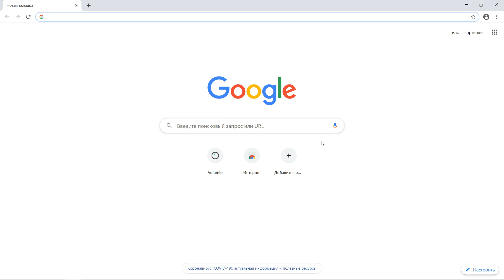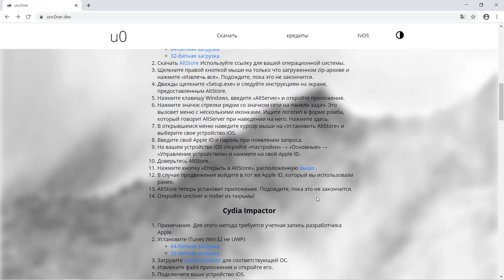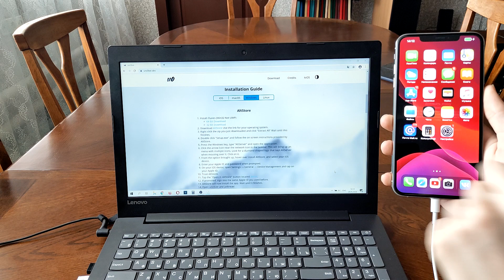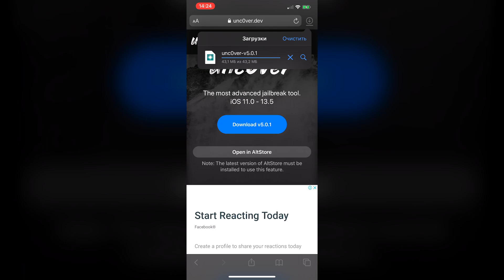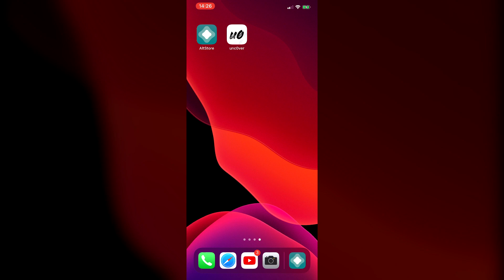КАК УСТАНОВИТЬ JAILBREAK НА IOS 13 ?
Всем привет, сегодня я расскажу, как установить jailbreak на ваш iPhone. Для установки на понадобится компьютер и смартфон, а также ряд программ: ITunes, AltServer, ICloud, AltStore, unc0ver. Установка будет проходить в несколько этапов. В итоге у вас должна появится Cydia.

00:00 - Начало видео
00:10 - Установка ITunes
01:04 - Установка AltServer
01:26 - Работа с ITunes
02:00 - Установка ICloud
02:32 - Установка AltStore на iPhone
03:42 - Установка unc0ver
04:17 - Установка jailbreak
05:13 – Конец

 как установить джейлбрейк на ios 13